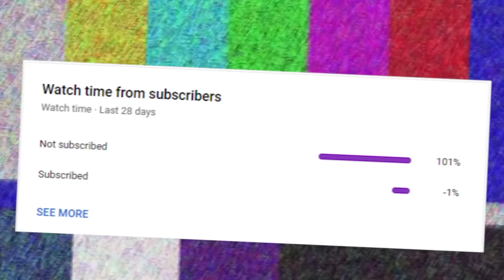TROLLING PLAYERS with CRAB BOSS MOVESET in The Strongest Battlegrounds..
TROLLING PLAYERS with CRAB BOSS MOVESET in The Strongest Battlegrounds. I became the new crab boss in roblox the strongest battlegrounds and trolled the entire server with it.